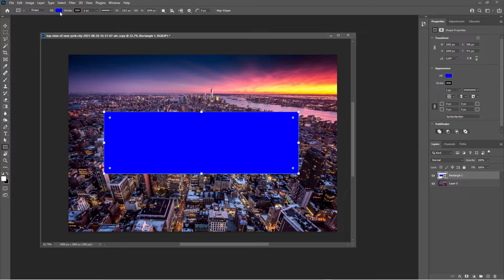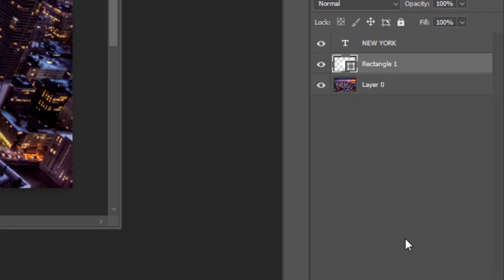Photoshop 2022: Transparent Text Tutorial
To create the transparent text effect in Photoshop just create a box (I made it white in this case) and center it to the canvas.

Create your text (within the background box boundaries) and align it to the center as well.

Now ALT/OPTION + Click the Text layer which will create a maks in the shape of the text.

Now select the rectangle layer (the background box) and ALT/OPTION + Click the little mask icon on the bottom of the layer panel.
That will create an inverted mask.

Now just hide the text layer and you got your transparent text effect in Photoshop!